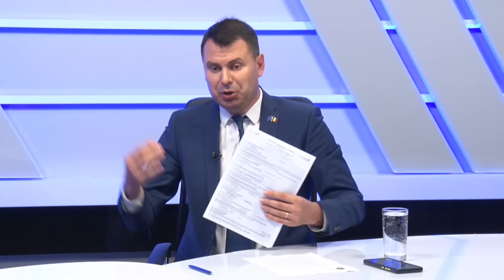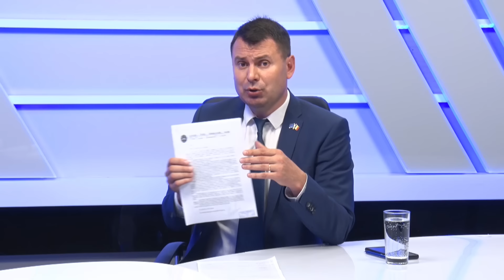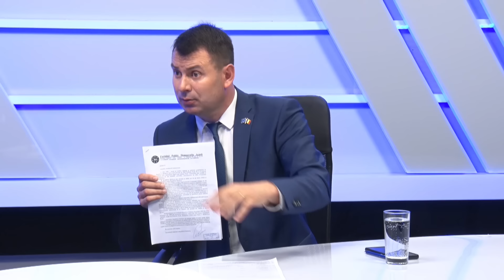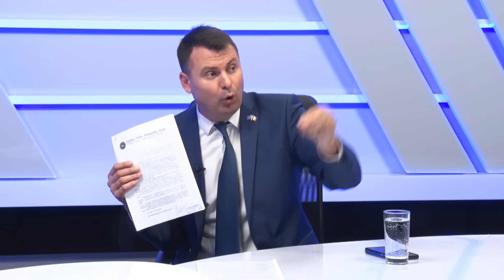Puterea a Patra, Vasile Costiuc, 11 aprilie 2024